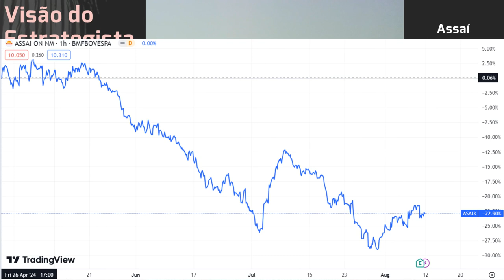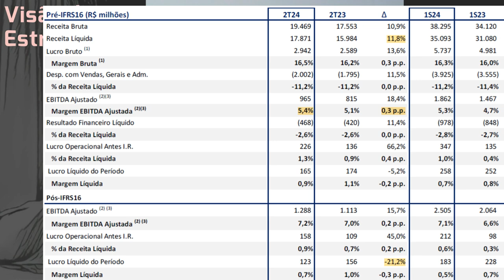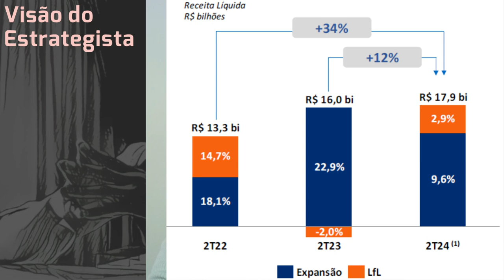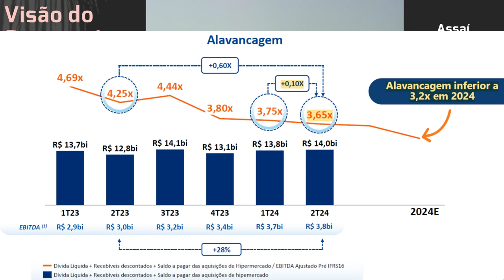10.08.2024 - Visão do Estrategista - Resultados Assaí 2T24 - ASAI3